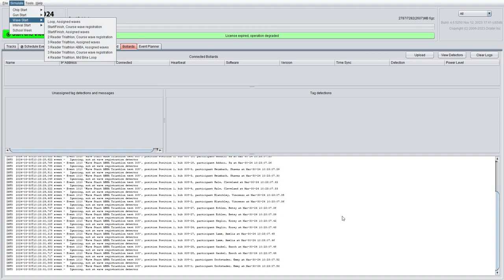Orbiter 4 Software with instant data-cellular connection using fixed IP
See three timing readers shown as Green Lines connect instantly.